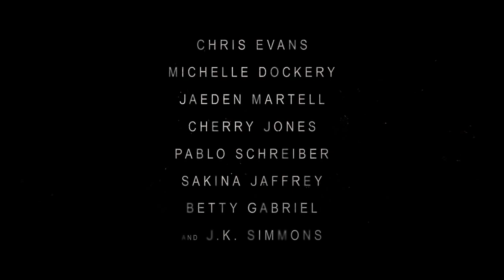DEFENDING JACOB Trailer 2 (2020) Chris Evans Apple TV Series